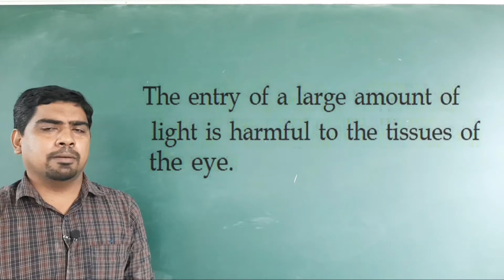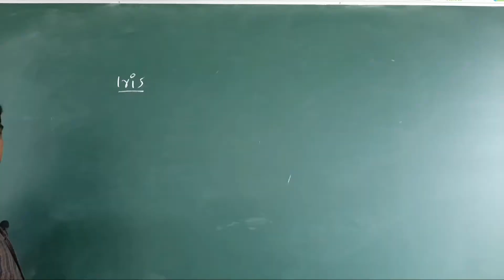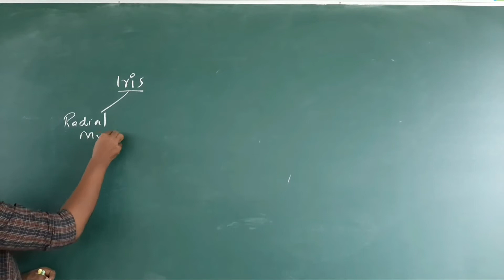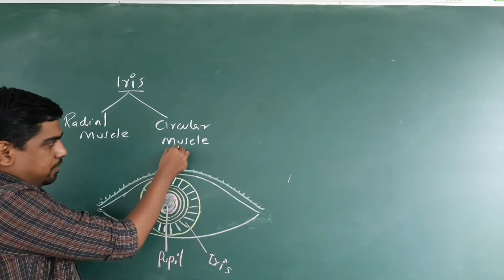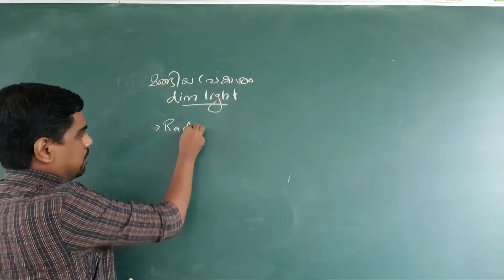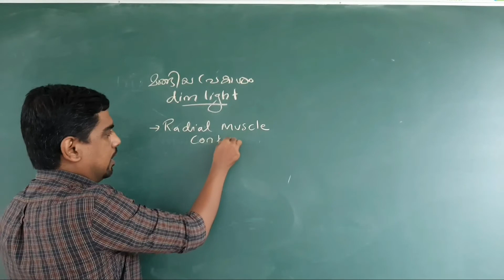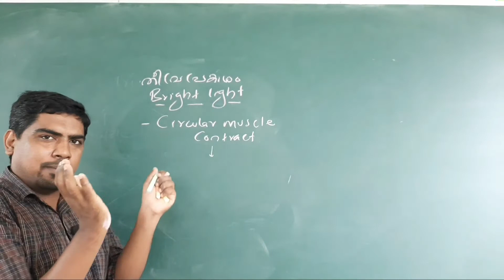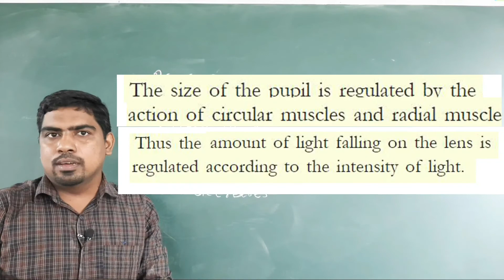Biology 10th : Regulation of light in the eye/ കണ്ണിലെ പ്രകാശ ക്രമീകരണം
Iris and the aperture at its centre called pupil regulate
the amount of light falling on the eyes